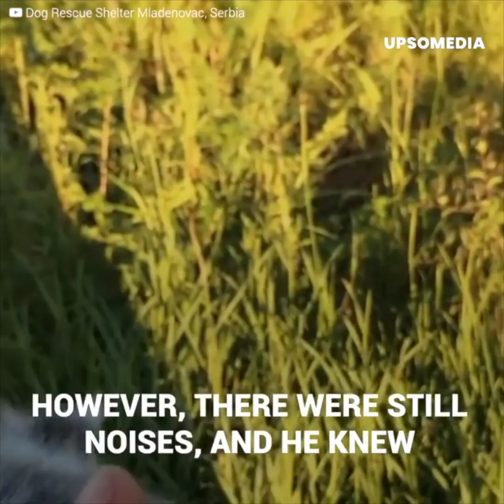Kittens were abandoned on a hill in the rain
This kitten was crying on a hill, but when the rescuer found him, he realized… that there were many more. Their meows alerted some shelter workers; however, after rescuing them, the noises continued. The hill was vast and it was getting dark. The volunteers decided to go home, and when they came back the following morning… they found something that moved them to tears.
Credits: Dog Rescue Shelter Mladenovac, Serbia